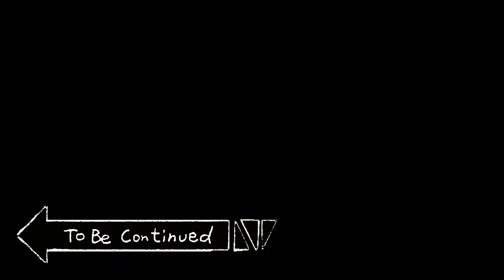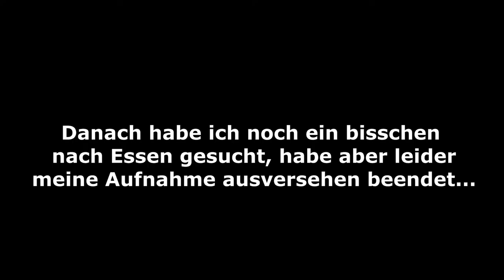DIESES VIDEO IST EINE KATASTROPHE! ☆ Minecraft: Survivalists #3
Hier wie immer die Links zu meinen Social Media Accounts:

Creator Code: Mida (alle 2 Wochen neu eintragen)